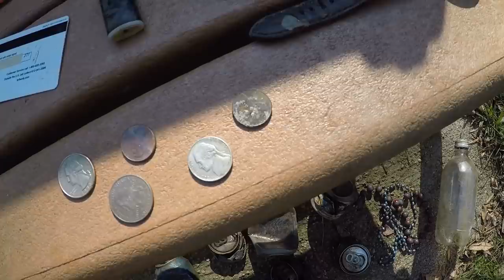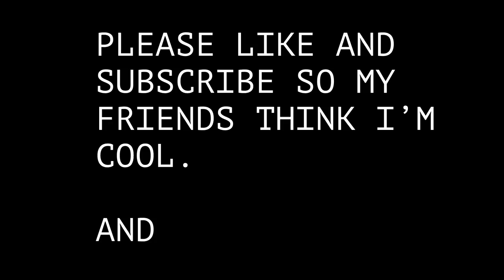What Lies Underwater Beneath Apple River Bridge? (Unexplained Finds)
On this river treasure snorkeling trip out of state, we found some super odd stuff including a knife, working watch, folding pan, ID card, and some freaky wildlife that almost got me! Thanks to Cameron Barbeau for joining me on this dive. Support him by buying your own Dive Portable Lungs mini scuba kit!

Dallas Rowley
686 S. Seguin Ave #312105